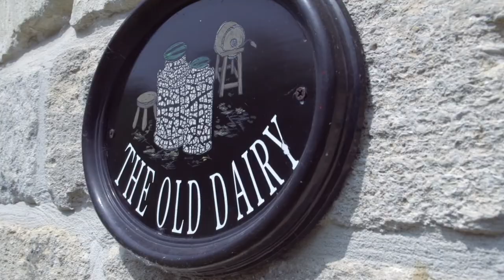Dog Friendly Bed and Breakfast near Bath | Dog Friendly Hotel Bradford on Avon | B&B near Longleat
Five ensuite rooms, four of which are in converted farm buildings at Bradford on Avon near Bath and Longleat that are dog friendly. for the best rates and benefits.

Hi! Welcome back to Beeches Farmhouse. I am going to share a video about Dog Friendly Bed and Breakfast near Bath. Watch the B&B near Longleat video completely to get Dog Friendly Hotel Bradford on Avon exclusively on my channel. Keep watching this channel for the more informative videos.